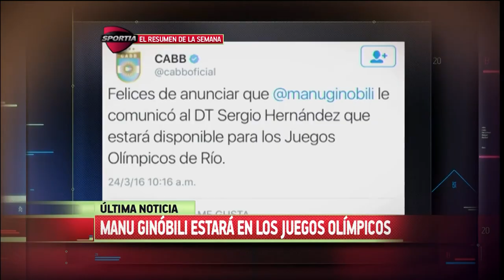Sportia - Resumen de la Semana (lunes 21/3 al jueves 24/3 de 2016)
Edición y post producción: Daniel Musculiato y Patricio Puyó